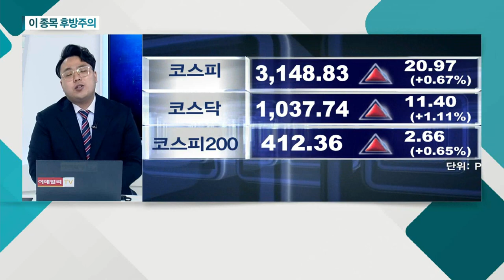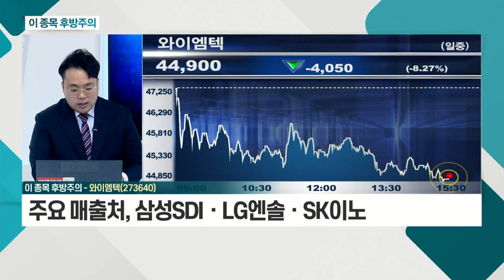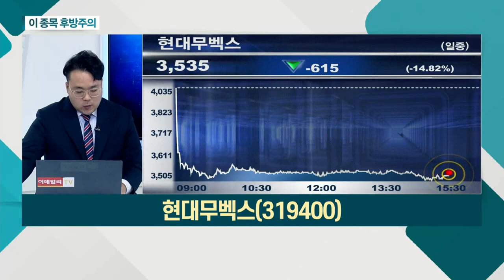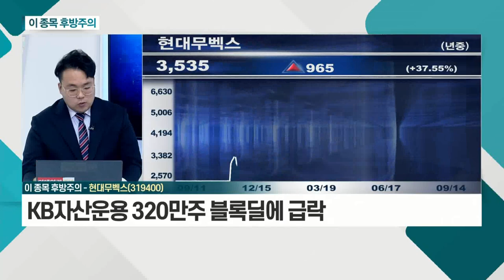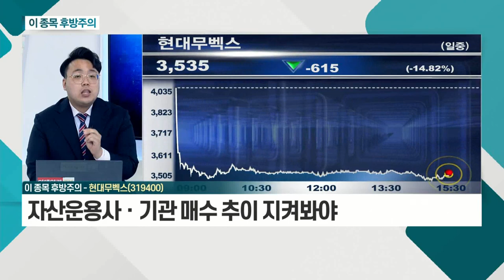와이엠텍(273640), 현대무벡스(319400)_이 종목 후방주의 (20210914)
와이엠텍(273640)
- 신규 상장주… 에너지 저장장치 사업 영위
- 주요 매출처, 삼성SDIㆍLG엔솔ㆍSK이노
- 글로벌 경쟁에 따른 수요 확대 예상

현대무벡스(319400)
- '쿠팡'과 물류 설비 계약 체결 이력
- KB자산운용 320만주 블록딜에 급락
- 자산운용사ㆍ기관 매수 추이 지켜봐야